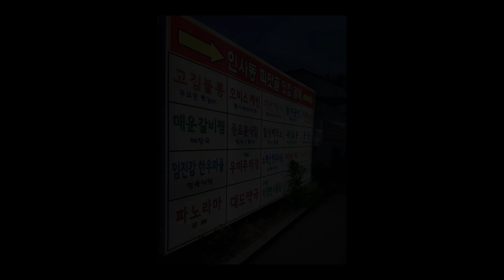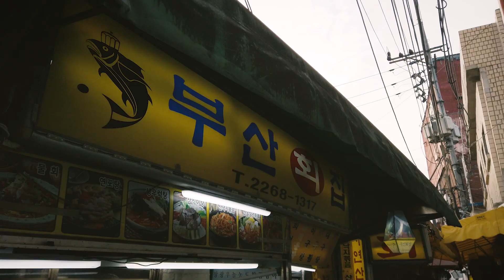[피맛길 맛집] 고생을 보상받는 맛, 부산횟집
조선시대부터 600년 역사를 가진 피맛길이 아직 서울에 고스란히 남아있습니다.
그곳엔 많은 맛집들이 숨어있는데요 오늘은 그중에 한곳, 종로3가에 위치한 부산횟집을 가보도록하겠습니다.
부산횟집은 미역지리로 유명하구요 그 맛은 뭐랄까 고생한 나를 위로하고 다독여주는 치유의 맛이랄까요?
번잡한 시간은 피하셔서 맛난 미역지리 드시고 오세요